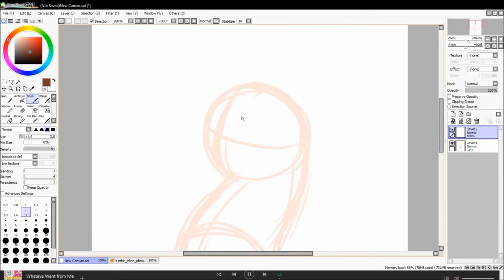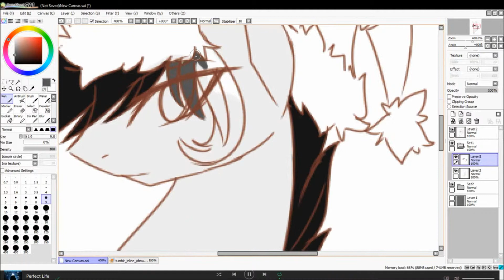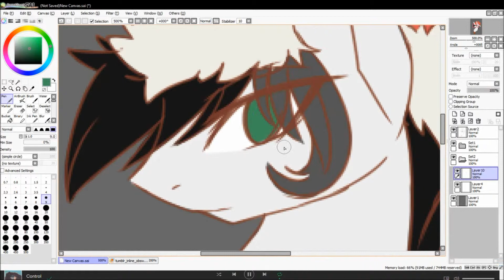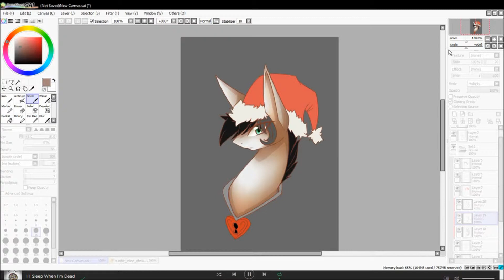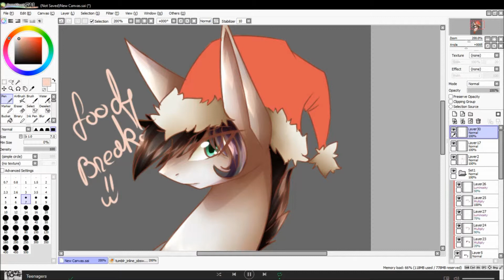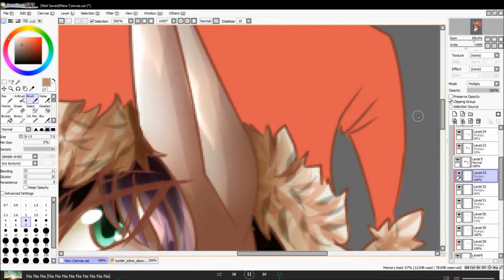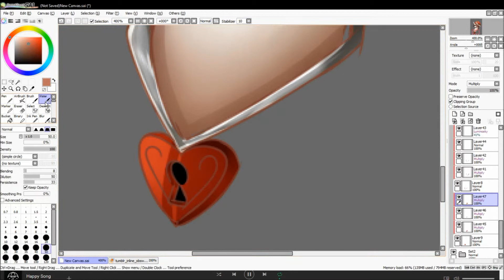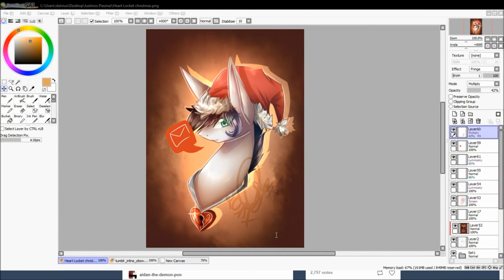Speed paint - Heart Locket (OC) - Lu Arty Arts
Speed paint of my OC Heart Locket.

Decided to draw my old mlp fim oc - Heart Locket. Decided to look at how my art style changed from the last time I drew him. It was fun. The drawing, in whole, took about 1 hour and 30 minutes.

This was purely made for fun!

Drawn by: Lu Arty Arts